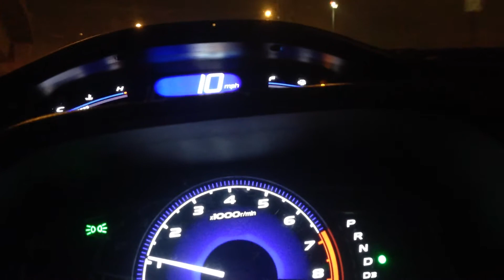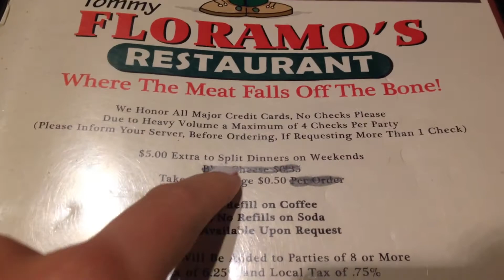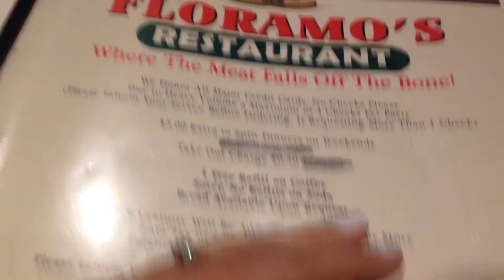POUR THE ENTIRE BOTTLE OF TEQUILA IN-VLOGMAS 2014 DAY 17 | FiveMinutesandUs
Send us a postcard from your state or country for our collage!
FiveMinutesandUs
Revere, MA
02151

Veronica
Instagram.com/everythingvero
Twitter.com/everythingvero
Pinterest.com/everythingvero
Facebook.com/verosays

Jose
Instagram.com/josepena83
Twitter.com/penajose01

Bloglovin.com/everythingvero